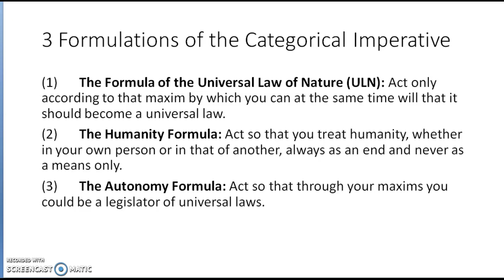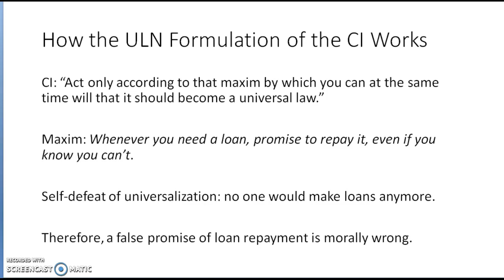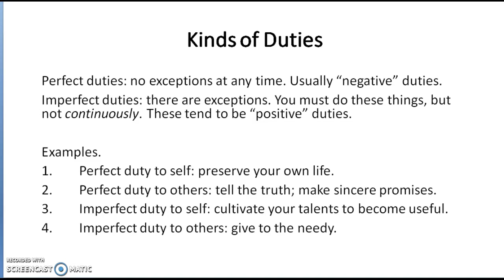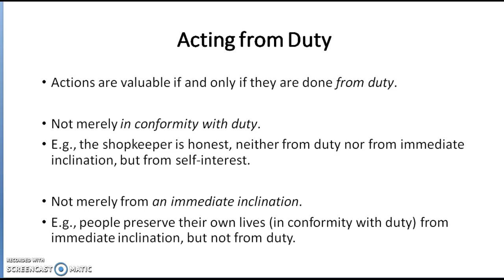Overview of Kant's Ethics